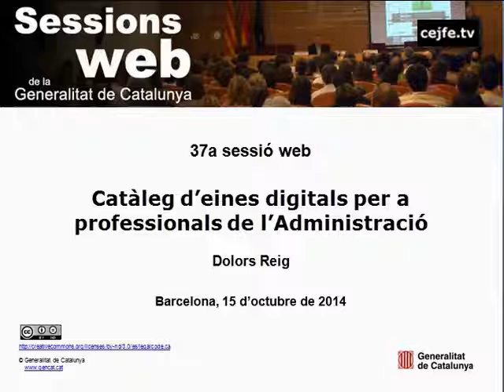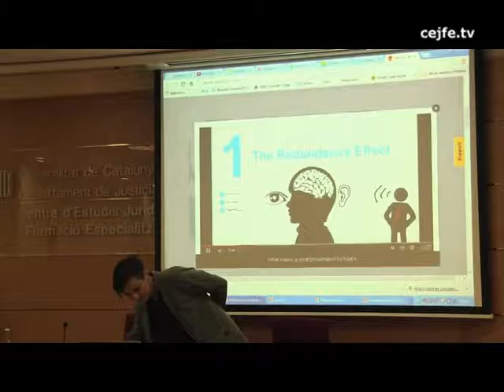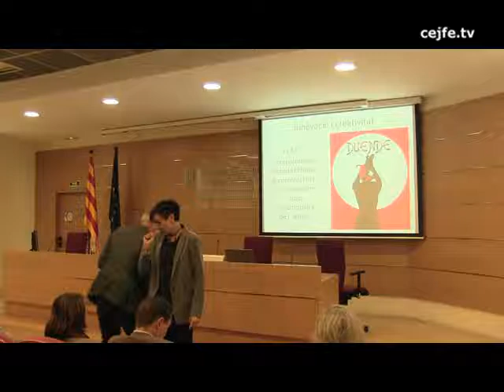37a sessió web. Catàleg d'eines digitals per a professionals de l'Administració. Dolors Reig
37a sessió web. Catàleg d'eines digitals per a professionals de l'Administració. Dolors Reig